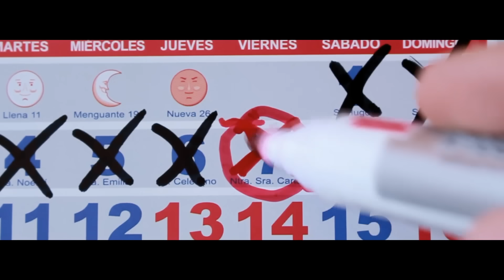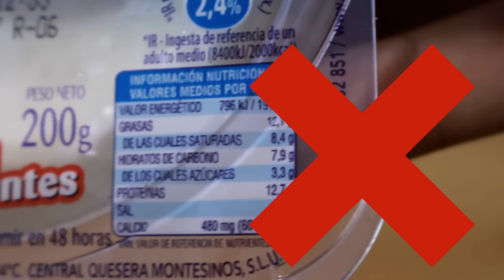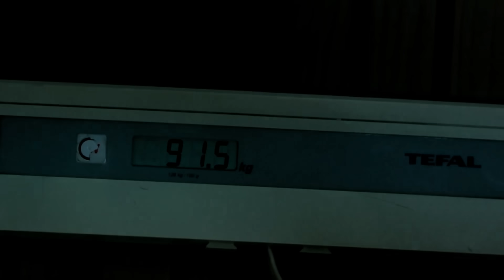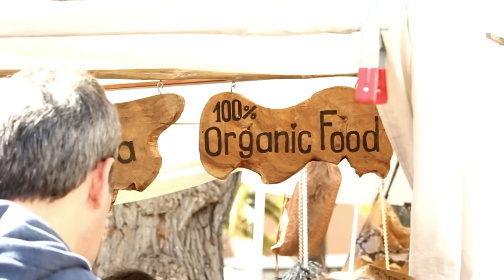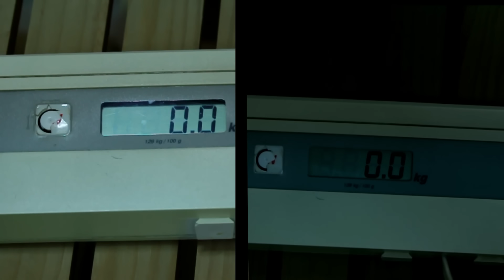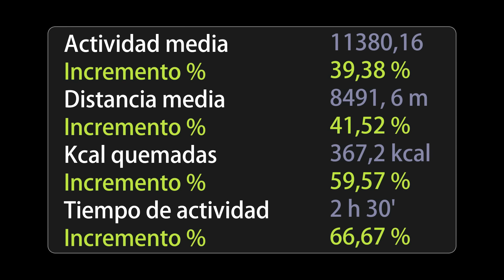ESTO ES LO QUE PASA TRAS 31 DÍAS SIN AZÚCAR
Este vídeo ha sido realizado con el propósito de demostrar el potencial beneficio de una dieta más reducida en azúcar añadido en el cuerpo humano. Los resultados obtenidos son totalmente verídicos. No existe ningún conflicto de intereses, ningún patrocinio, ninguna verdad a medias.
 El vídeo ha sido completamente realizado por mí con el inestimable apoyo de Alba. Gracias a mi familia y amigos por su apoyo y colaboración.

Agradecer la participación de Julia García Moratalla. Nutricionista y entrenadora personal que no dudó colaborar ni un segundo a pesar de lo que implica ponerse a hablar delante de una cámara.
Para cualquier consulta, asesoramiento nutricional...

TOMA DE DATOS AUTÓNOMA (a parte de análisis médicos)

MÚSICA (en orden de aparición):

► Talking With You - Artificial Music
► Hot heat - The Silent Partner
► The Messenger - The Silent Partner
► Voyage - LEMMiNO
► El Perro Loco - GoSoundtrack

LUGARES DE INTERÉS:

Sin duda una de las mejores webs que he podido encontrar para informarme ha sido
En esta web encontraréis la verdad sobre un montón de productos.

Espero que os haya gustado el video experimento. Si os ha gustado hacedlo vosotros y comprobaréis al final del mismo lo innecesario que es y lo necesario que es que nos demos cuenta de ello. A experimentar!!!